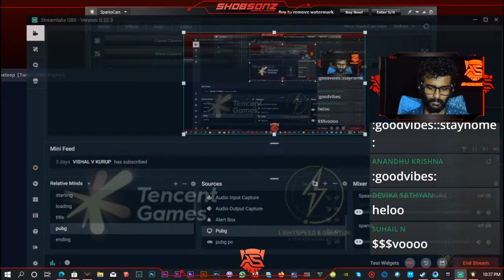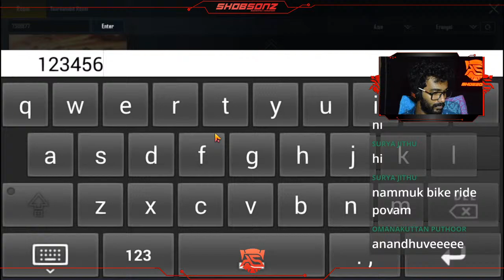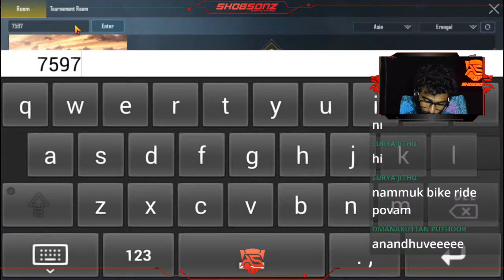PUBG PC | ULTRA NOOB GAMEPLAY | SHOBSONZ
Hai Friends..!!!
We are Shobsonz,  Ananthu Sree Sobhan and Sanand Sree Sobhan.

This is our YouTube channel for Gaming and Vlogging.
Live Stream
Custom Game Play
Gaming Solutions
Vlogging
Unboxing
Reviewing.